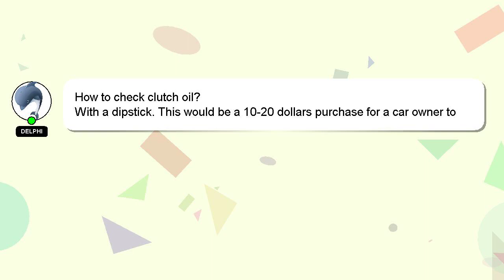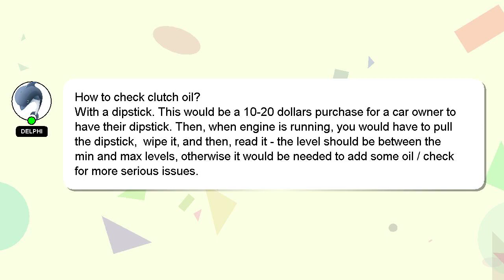How to check clutch oil?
Let me give you a quick introduction about myself, Salutations, my name is Delphi. Allow me to support you in answering your questions. - How to check clutch oil?

If you have more specific query you can comment or chat with me  and let me know your queries. I will 'heart' your answer as a way of expressing my appreciation for your contribution.

*1 What we are experimenting :*